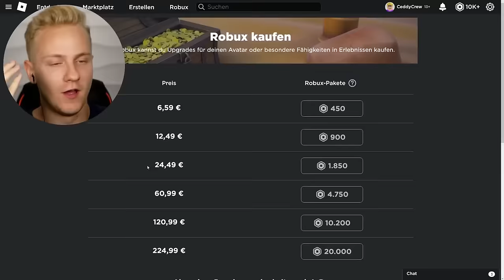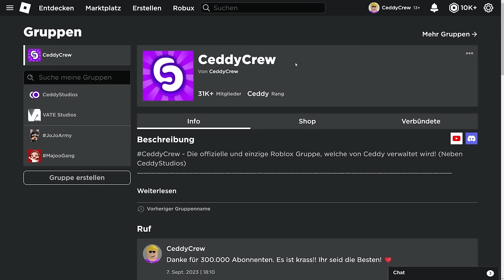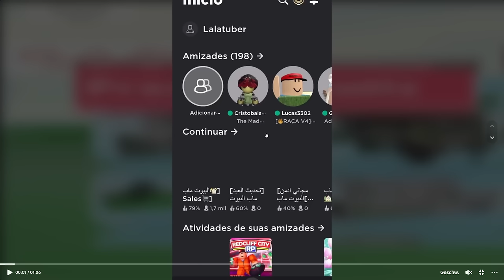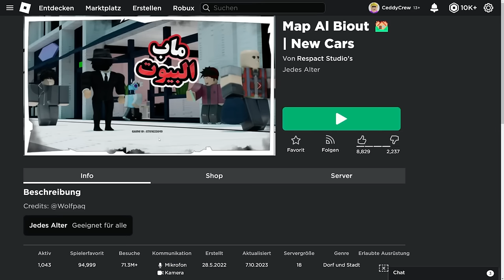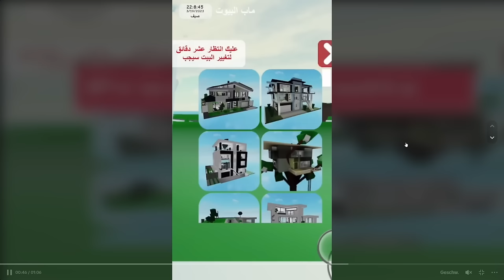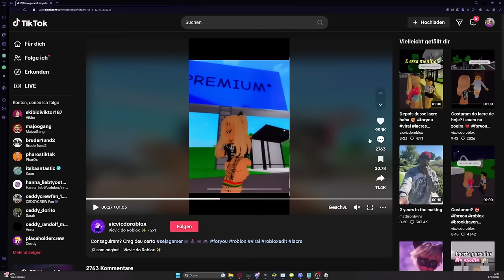GEHEIMER EMOTE in BROOKHAVEN ENTDECKT! 😰 (Roblox Brookhaven 🏡RP | XXL Story Deutsch)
GEHEIMER EMOTE in BROOKHAVEN ENTDECKT! 😰 (Roblox Brookhaven 🏡RP | Story Deutsch)

🔵 CeddyCrew » SocialMedia 🔵